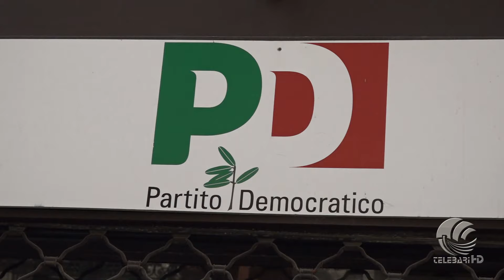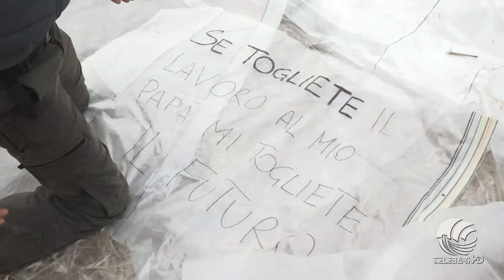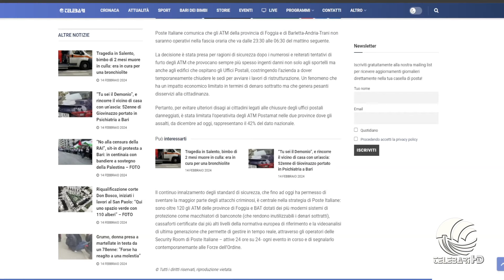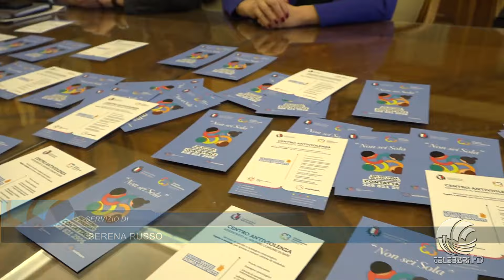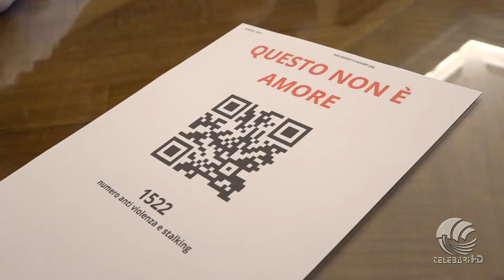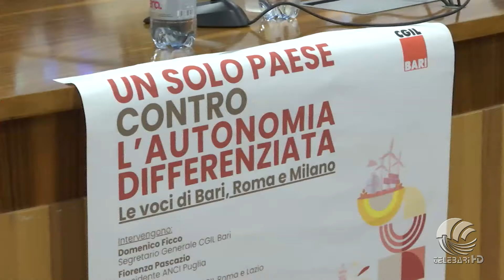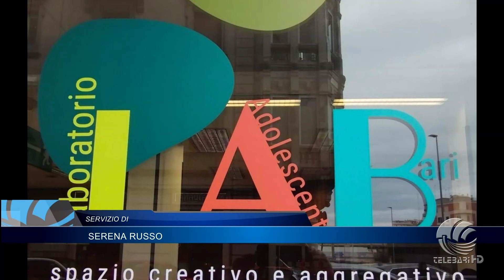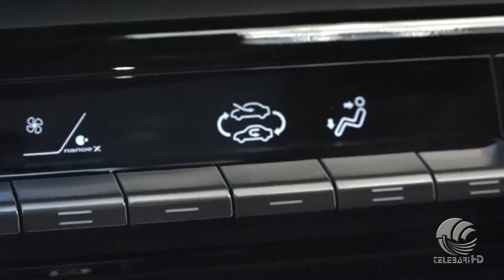TG Telebari sera 14 02 24